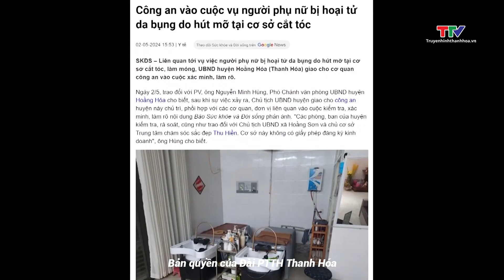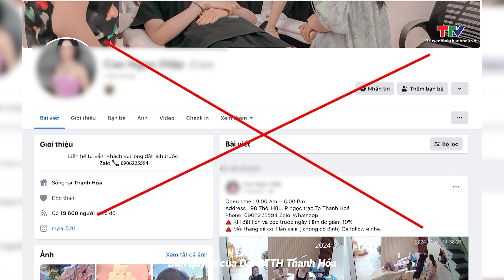Rủi rõ khi sử dụng dịch vụ thẩm mỹ không phép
Thanh Hoá những ngày qua đã có những vụ việc tai biến do sử dụng dịch vụ thẩm mỹ không an toàn. Do vậy cần phải xiết chặt hơn nữa khâu quản lý đối với các cơ sở làm đẹp không phép này.